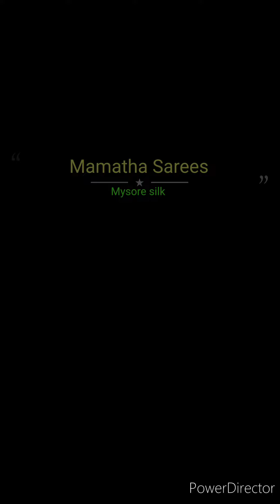💥💥💥 Pure Brocade Mysore Silk Sarees 120Gsm Rich Pallu Free Shipping 🇮🇳 WhatsappNo 7702225657💥💥💥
🤩Pure brocade Mysore silk sarees 🤩
120 grm thickness with rich pallu
Price :10600/-
Silk mark certified
Free shipping in India 🇮🇳 ☝️

💕A true brocade has a raised design that looks embroidered​ but is actually woven into the fabric all new collection in pure brocades 💕